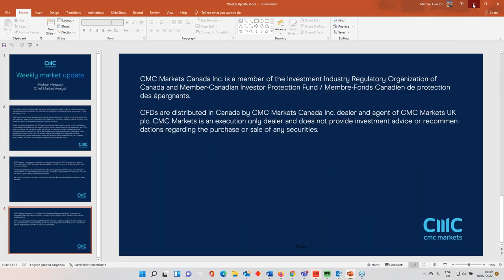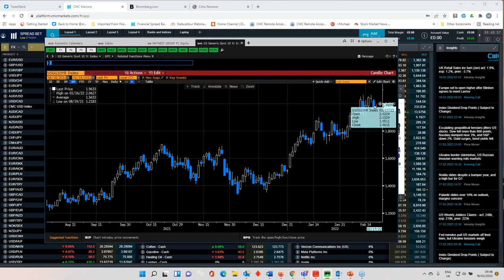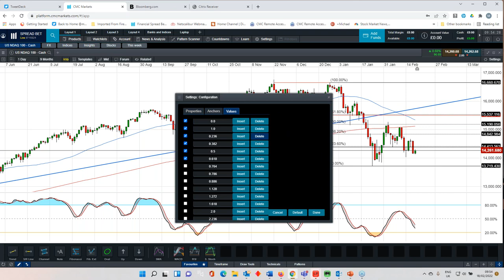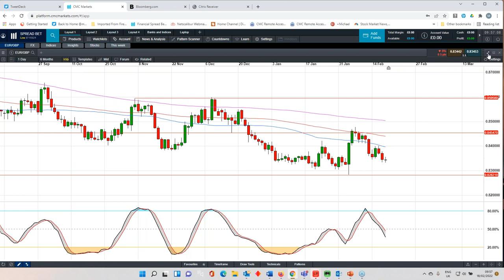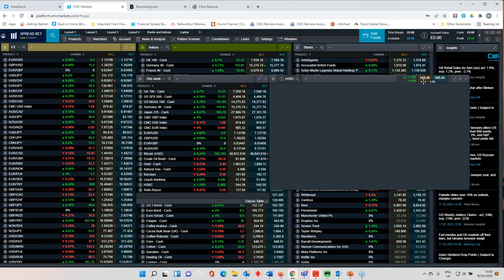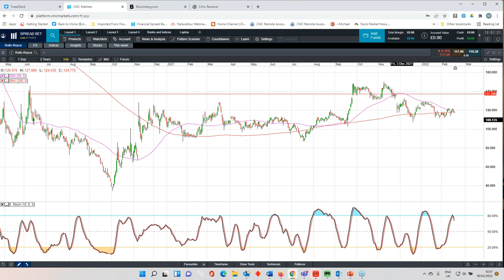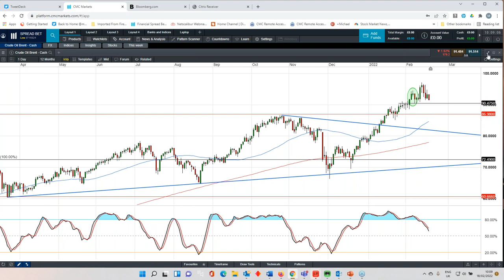HSBC, Barclays, Lloyds, Rolls-Royce results; US Q4 GDP, PCE inflation - w/c 21 February 2022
CMC Markets' chief market analyst Michael Hewson looks back at recent geopolitical developments in eastern Europe and considers the prospect of US interest rate rises. He also looks ahead to the January reading of the US' core PCE measure of inflation, due out on Friday, and previews the release of full-year numbers by the major UK banks. Plus, as always, he evaluates the key chart points across all major indices, currencies and commodities.